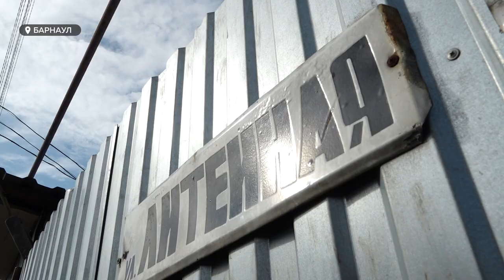С началом отопительного сезона барнаульский дом топит кипятком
Не открываются окна, в стенах – трещины, фундамент разрушен, а под полом – кипяток. За несколько месяцев трубу под домом никто не отремонтировал, якобы она бесхозная.